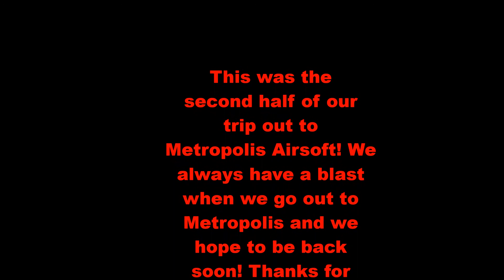Metropolis Airsoft 10/5/14 Part 2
This is part 2 of our trip down to Metropolis Airsoft with Justice League last weekend! We had the privilege to hang out with some really cool guys like Bope Airsoft! We always have a great time when we go down to Metropolis and hope to be back soon!